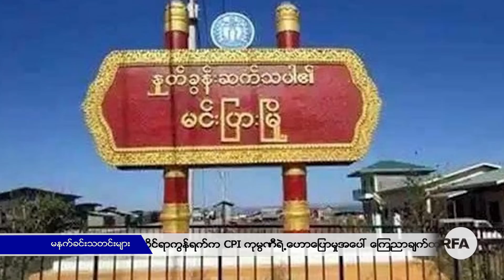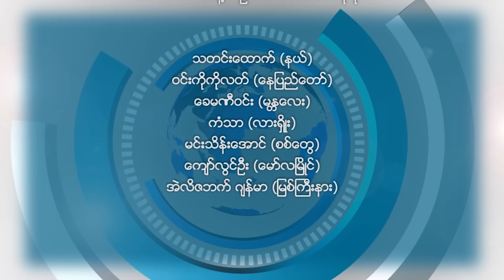RFA မနက္ခင္းသတင္းမ်ား (၂ဝ၁၉ ဇြန္လ ၂၅ ရက္)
■ လြတ္လပ္တဲ့အာရွအသံ RFA ■
မနက္ခင္းသတင္းမ်ား
(၂ဝ၁၉ ဇြန္လ ၂၅ ရက္)
ျမန္မာစံေတာ္ခ်ိန္ မနက္ ၆ နာရီခြဲ
■ ဒီေန႔ မနက္ခင္းသတင္းေတြထဲမွာ..

- ရခုိင္ျပည္နယ္နဲ႔ ခ်င္းျပည္နယ္က အင္တာနက္လုိင္းေတြျဖတ္ေတာက္မႈ လူ႔အခြင့္အေရးအဖြဲ႔ေတြ စုိးရိမ္

- ေျမာက္ဦးနဲ႔ မင္းျပားၿမိဳ႕နယ္မွာ တပ္မေတာ္နဲ႔ AA တုိ႔ရဲ႕ တုိက္ပြဲေတြေၾကာင့္ ေသဆံုး ဒဏ္ရာရသူေတြရွိ၊

- တပ္မေတာ္ကဖမ္းဆီးစစ္ေဆးစဥ္ ေျမာက္ဦးၿမိဳ႕နယ္ ေပါက္ေတာျပင္ ရြာသားတစ္ဦး ထပ္မံေသဆုံး၊

- ရခိုင္ျပည္နယ္က စစ္ေရွာင္စခန္းေတြေဆာက္လုပ္ေပးဖို႔ က်ပ္ ၅ ဘီလ်ံ လ်ာထား၊

- ျမစ္ဆုံစီမံကိန္းအၿပီးတိုင္ဖ်က္သိမ္းေရး ႏိုင္ငံလုံးဆိုင္ရာကြန္ရက္က CPI ကုမၸဏီရဲ႕ေဟာေျပာမႈအေပၚ ေၾကညာခ်က္ထုတ္ျပန္၊

- အဂတိလိုက္စားမႈနဲ႔ အဖမ္းခံေနရတဲ့ တနသၤာရီတိုင္းဝန္ႀကီးခ်ဳပ္ေဟာင္း က်န္းမာေရးအာမခံေလွ်ာက္ထား၊

- H1N1 ေၾကာင့္ ေသဆုံးသူ စုစုေပါင္း ၇ ဦးရွိသြားေၾကာင္း က်န္းမာေရးဝန္ႀကီးဌာနက သတင္းထုတ္ျပန္၊

… စတဲ့သတင္းေတြကို ရွဳစားနားဆင္ရမွာပါ။
လြတ္လပ္တဲ့အာရွအသံ
ျမန္မာသတင္းနဲ႔ဗီဒီယိုေတြ ၾကည့္ႏုိင္ဖို႔